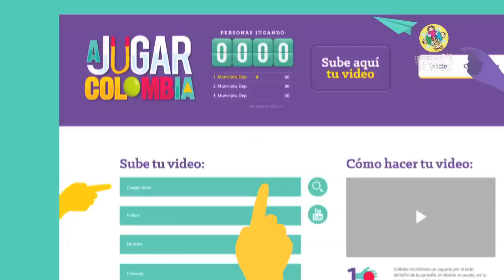Instructivo subir videos